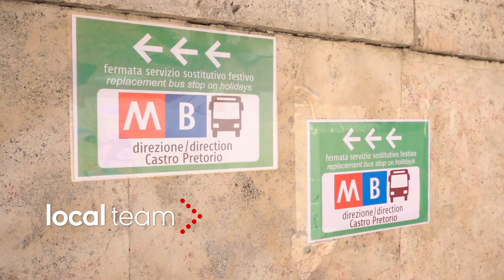Roma, guasto metro B: treno fermo in galleria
Guasto tecnico e passeggeri costretti a camminare lungo i tunnel. Giornata nera per il trasporto romano, con la linea della metro B interrotta nel tratto tra San Paolo e Castro Pretorio a causa di un convoglio fermo in galleria. Attivi i bus sostituivi, presi d'assalto dai cittadini.